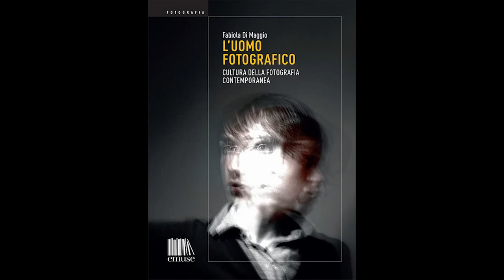NESSUNO[PARLA]: L'uomo Fotografico, cultura della fotografia contemporanea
LUCCA CITTA' DI CARTA 2022

Autrice: Fabiola Di Maggio
Editrice: Emuse

00:00 Intro
02:40 Perchè la pubblicazione di un saggio di questo genere?
07:00 Perchè è raro trovare autori che semplificano e come nutri il tuo sguardo?
10:44 E’ arrivato il momento di riconquistare il controllo sulle immagini?
17:00 Il sunt immaginis
20:05 Perchè hai scritto questo libro?
28:57 La FATOgrafia
36:00 Forma ed esperienza
40:20 Autori delle fotografie
43:17 Domande dal pubblico